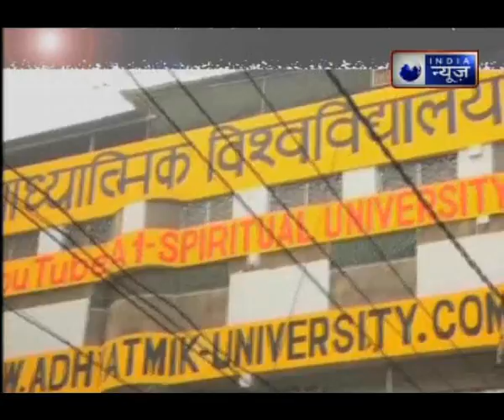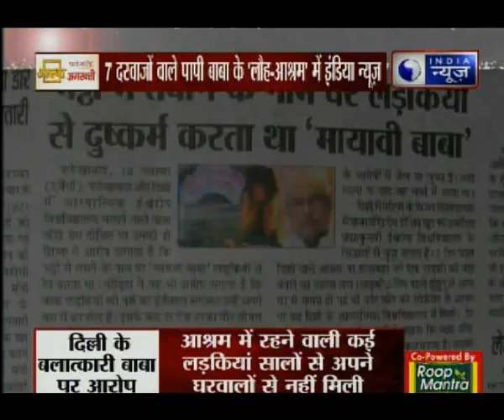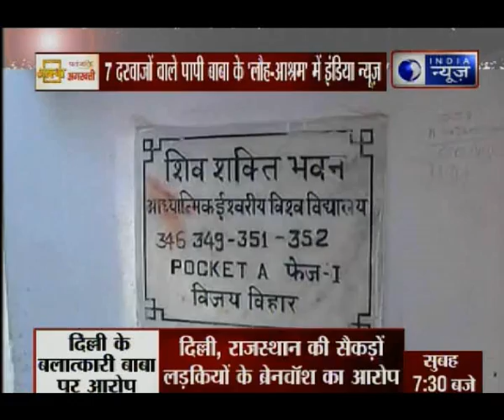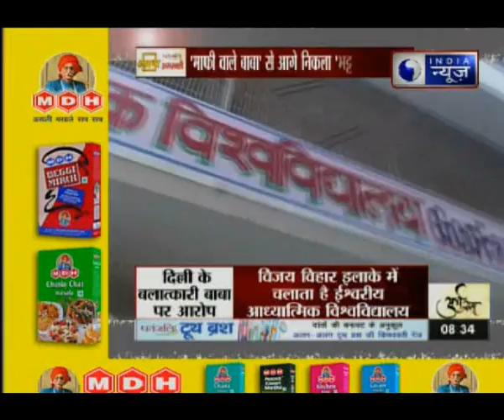कलयुग में भगवान के चोले में हैवान; बलात्कारी बाबा के आश्रम में इंडिया न्यूज़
सैकड़ों साल से हिंदुस्तान में गुरुओं की पूजा होती रही है । उन्हें भगवान का दर्जा दिया जाता रहा है । लेकिन कलयुग में भगवान के चोले में हैवान प्रकट हो रहे हैं । ताजा मामला देश की राजधानी दिल्ली का है । जहां अध्यात्म के नाम पर पाप के आश्रम का बहुत बड़ा खुलासा हुआ है । दिल्ली का ये बाबा इस कहां है..ये कोई नहीं जानता । पूरे हंगामे के बाद यहां पुलिस दिखती तो है लेकिन वो पीड़ित की मदद करती नहीं दिखती । नए बलात्कारी बाबा पर कब कब और क्या आरोप लगे हैं देखिए एक रिपोर्ट ।